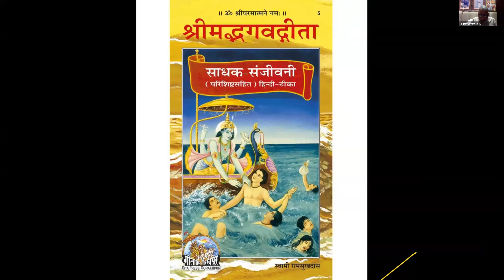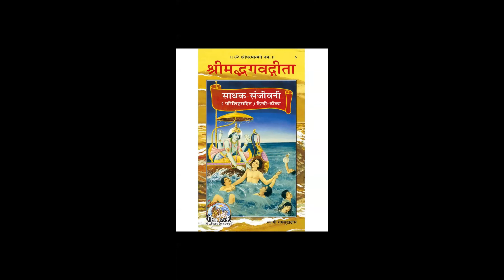साधक संजीवनी चर्चा में संतों की विशेष बातें (5feb21) (सभापति गीता प्रेस राधेश्याम जी खेमका)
sadhaksanjeevani.in

सभी आदरणीय स्वजनों को सादर नमस्कार 🙏
सनातन धर्म किसी व्यक्ति विशेष के लिए नहीं है ।यह तो प्रत्येक मानव जीवन  को उत्थान करने का विज्ञान है। इसी सनातन धर्म में भगवान के मुख से निकली हुई वाणी गीता का विशेष महत्व है , गीताजी पर अनेक संत महापुरुषों में ने अपने विचार व्यक्त किए हैं ,परंतु वर्तमान समय में पूज्य स्वामी रामसुखदास जी महाराज मैं हम सबके लिए अत्यंत ही सरल शब्दों में व्यवहार से परमार्थ सिद्ध करने की कला को "गीता" जी के ऊपर लिखी हुई टीका "साधक संजीवनी" को संकलित किया है ।भगवत कृपा से सर्व साधारण प्राणी को भी इस ज्ञान कथा गंगा का लाभ मिल सके इस दृष्टि से साधक संजीवनी के विषय में एक website बनाई गई है ,जिसमें पूज्य महाराज जी का संक्षिप्त जीवन परिचय भी है।
 अतः हम सब *लोगो को* अधिक से अधिक संख्या में इस website का प्रचार करके इस भवदीय कार्य में निमित्त बनने का प्रयास करना चाहिए🙏🙏🙏

NARAYAN PUSTAK BHANDAR
PLOT NO.10 NEAR NEW KOHINOOR CINEMA CHOPASANI ROAD JODHPUR

नारायण पुस्तक भंडार  प्लॉट  नंबर  10
न्यू कोहिनूर सिनेमा के पास चौपासनी रोड जोधपुर